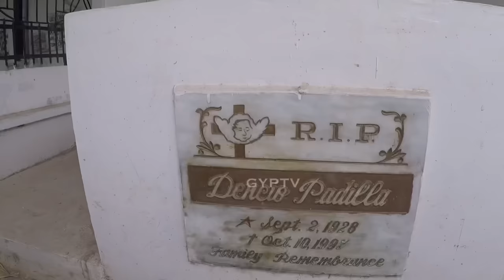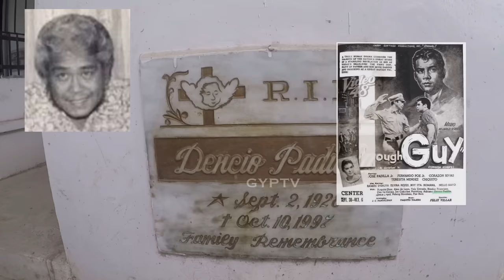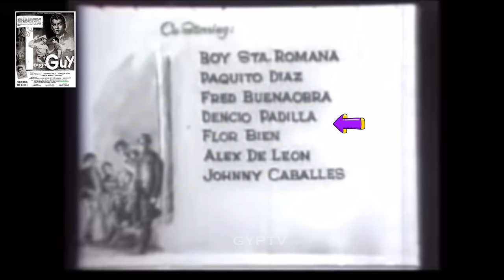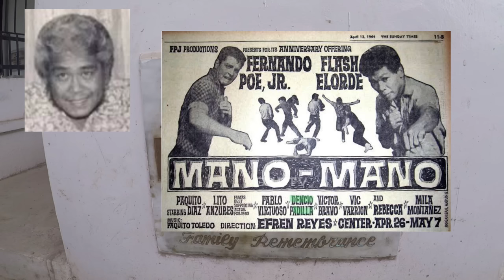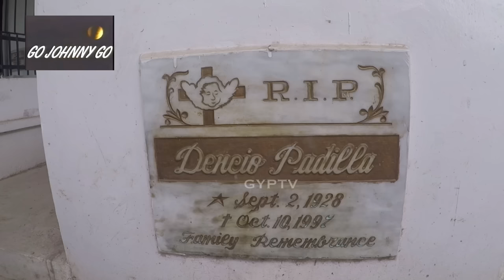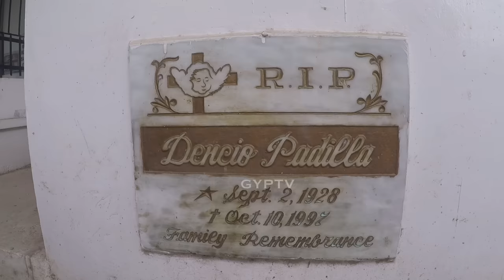Gravetour of the Famous E109🇵🇭 | Dencio Padilla | Nagcarlan Municipal Cemetery -Laguna (Tagalog)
TAGALOG SCRIPT

In this video we visited the final resting place of DencioPadilla or PrudencioBaldivia at NagcarlanMunicipalCemetery in Laguna.

In the upcoming episodes, we will post videos on our grave tour on notable individuals and famous celebrities interred at Ever Memorial Park in Meycauayan and Libingan Ng Mga Bayani in Taguig